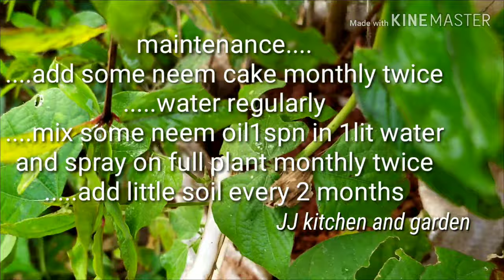Pomegranate growing in grow bag